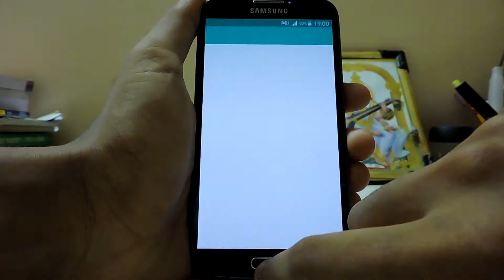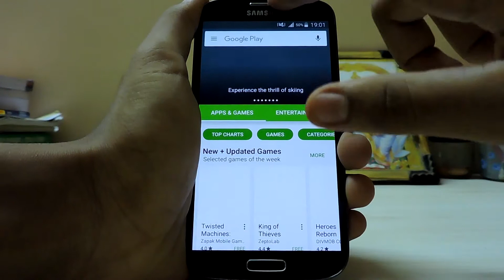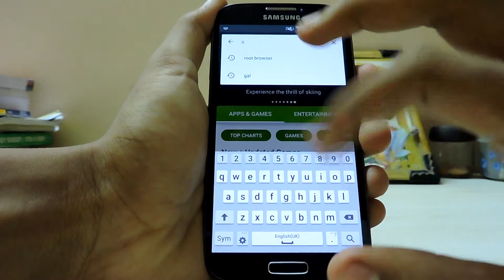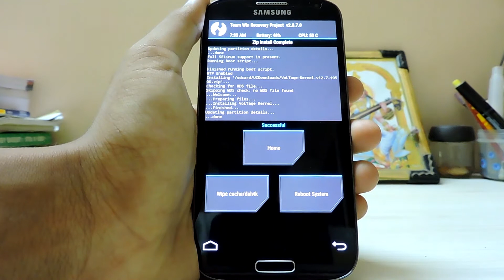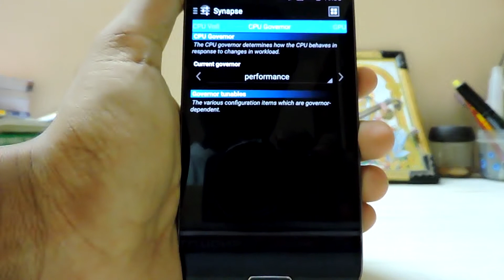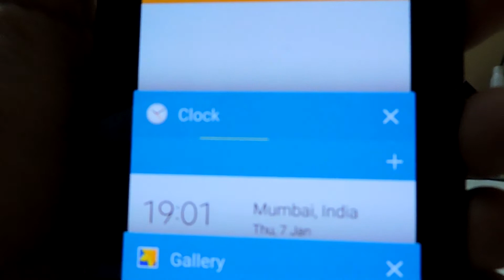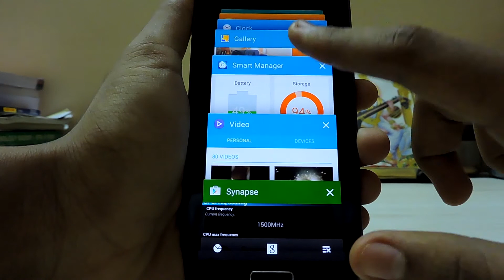Fix Galaxy S4 Lollipop 5.0.1 Lag!!!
There has been horrible lag in lollipop in recents here is how to fix it.

For more pleaseSUBSCRIBE!